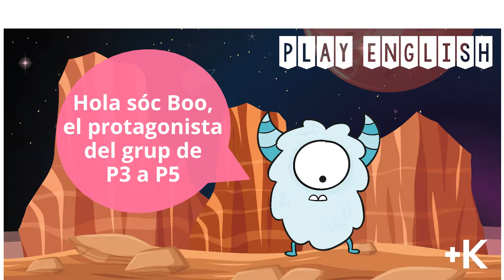play english presentació personatges 2019 20